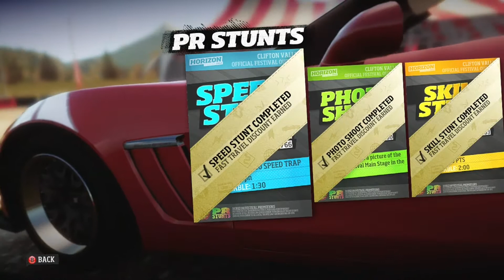Forza Horizon - Oakley Heat Wave, Clifton Valley Outpost & Barn Find 6/9 - (X360)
Festival Race: Oakley Heat Wave. Main Stage Run. 120 points. 7,000 Cr.

(Barn Find 6/9)
1956 Jaguar D-Type
Barn Find #6 is located near Bunker. Once the area is highlighted, you can find the barn containing a 1956 Jaguar D-Type in the northwest part of the "maze." Use an orange house with three trees to bet your bearings.